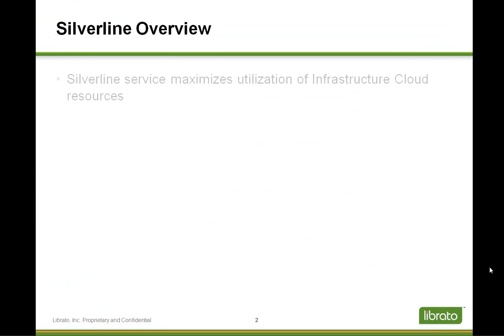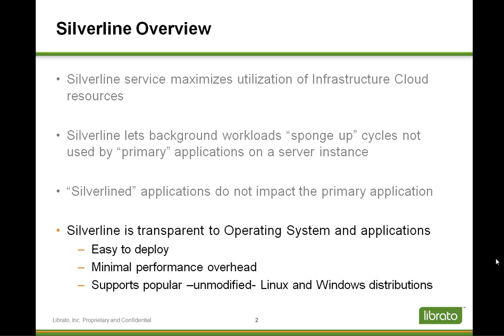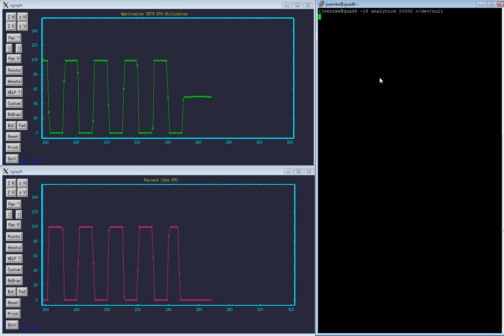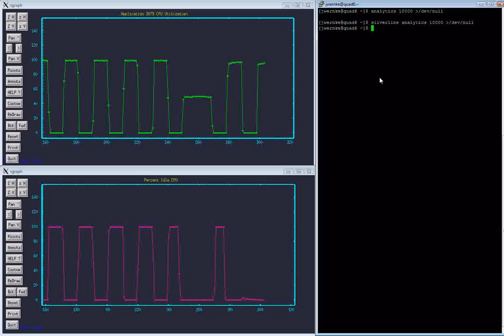Silverline Usage Demo.wmv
Demonstration of Librato Silverline sponging up spare cycles without impacting a primary application.